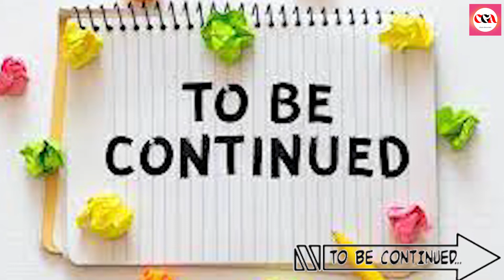india tour v 5 2022